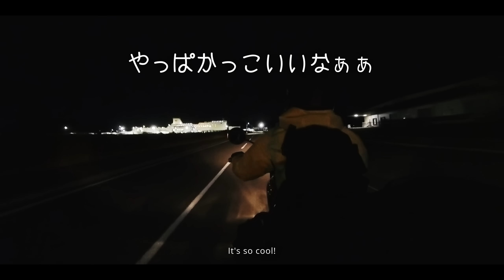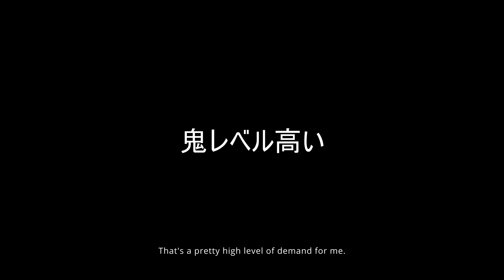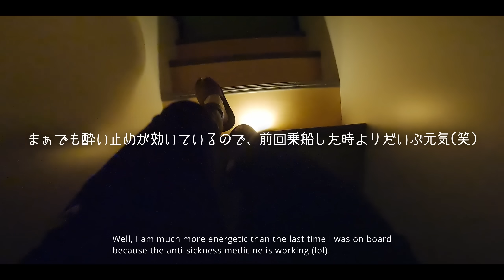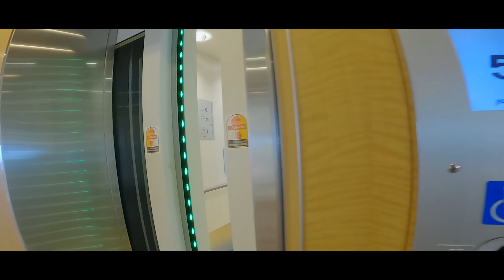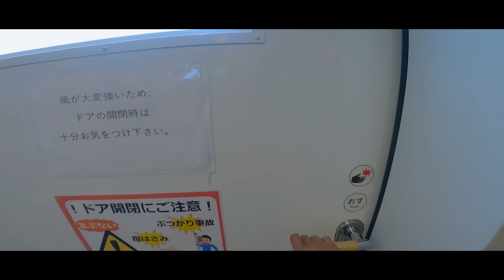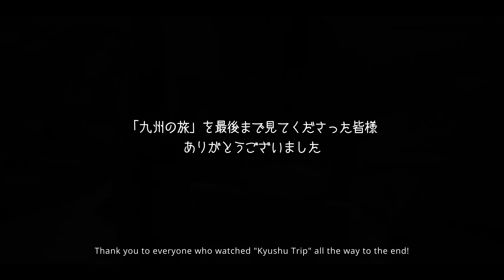やっぱ揺れる…ちょっと過酷だけど楽しい "東京九州フェリー " に再び乗船してきました〈ツーリストA〉｜DUCATI Scrambler1100 TributePro｜30代 女の休日バイクVlog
九州ツーリングを楽しんだあとは、東京九州フェリーでお家まで帰ってきました。
東京九州フェリーは２度目の乗船！
２１時間のちょっと過酷な耐久フェリーだけど、何もしない贅沢な時間を思い切り楽しんできました！今回は節約で、個室じゃなかったのも楽しかったです(笑)

■前回乗った【東京九州フェリー "ツーリストS" 】の動画はこちらから！

■ CONTENTS
00:00 Prologue
02:16 厳しいフェリーの乗船｜ Strict ferry embarkation
07:05 東京九州フェリー「それいゆ」｜Tokyo-Kyushu Ferry "Soreiyu
09:58 船酔いしそうな雰囲気｜Seasick Atmosphere
13:35 全力でフェリーを楽しむ人｜Enjoying the Ferry at all Costs
17:47 贅沢な時間の終わりは少し寂しい｜The End of a Luxurious Time is a bit Sad
18:43 Epilogu

■ 私のバイク
DUCATI Scrambler 1100 Tribute Pro
Little CUB / 88cc

■ 使用機材
Camera

■MAP
GoogleMap

■ BGM
Artlist

■Effect
Motion Array

■ 編集ソフト
Davinci Resolve

■翻訳ソフト
DeepL